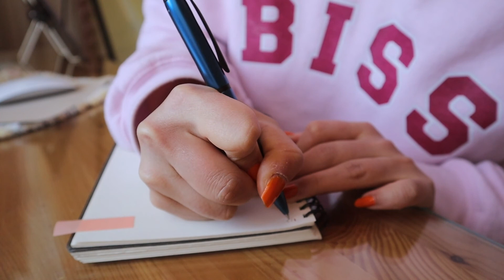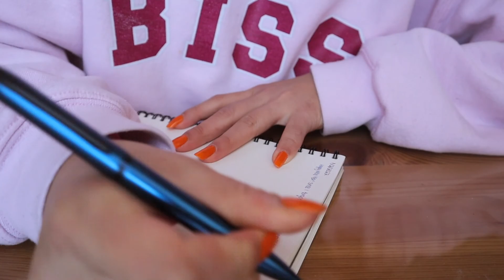Why I’m Never Dieting Again (and other resolutions!)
Happy 2022! Hope you all are having a great year so far! What are your resolutions for this year?

Timstamps:
0:00 - Intro
1:25 - Exercise
2:52 - Eating
5:25 - Mental Health
6:52 - Relationships
7:51 - Hobbies
8:54 - Outro

My name is Chelsea, and I’m a college student living life in NYC. I decided to start a YouTube channel to share snippets of my life and spread positivity in this little community. :))